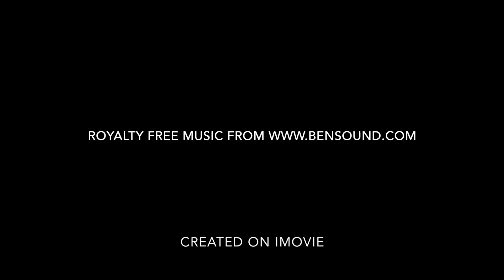Ninja Warrior Application Video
StuntDoctor.

This is my application video for Ninja Warrior UK series 4. I somehow managed to get in despite getting the name of the mountain wrong. Oops!

Keep a watch out for Ninja Warrior. To be aired early 2018 on ITV.